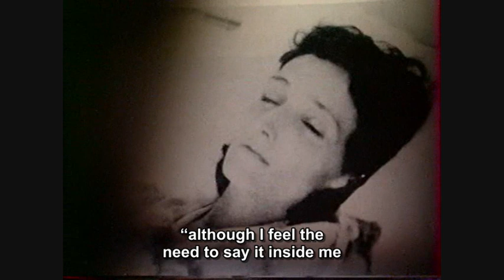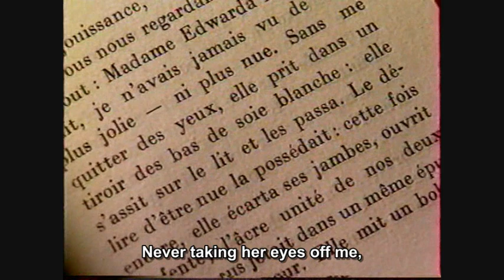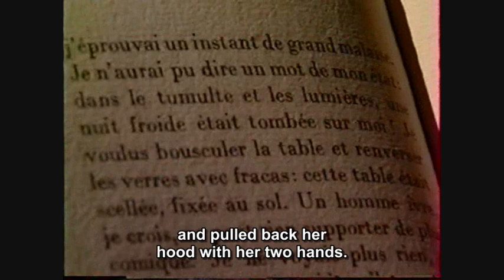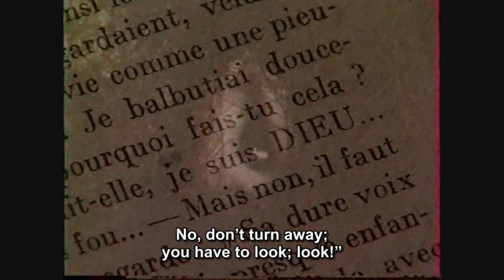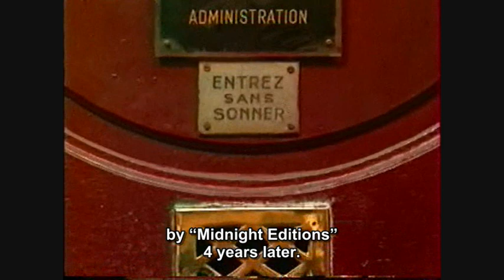Georges Bataille - À perte de vue #3/5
"Un siècle d'écrivains/A Century of Writers" is a 50-minute documentary program co-produced by Amip-France 3.

André S. Labarthe, well-known as co-founder and original developer of "Cinéma, de notre temps", here portrays the French writer Georges Bataille (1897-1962), whose work ventures, at the same time, into the fields of literature, anthropology, philosophy, economy, sociology and history of art.

Initially broadcasted on 30 April 1997, the film contains the interviews with Pierre Klossowski and Jacques Pimpanneau. The French title could be translated as "As-Far-as-The-Eye-Can-See (At the Limit of Vision)", which may well constitute a literary reference to the Bataille's first book, "Story of the Eye".